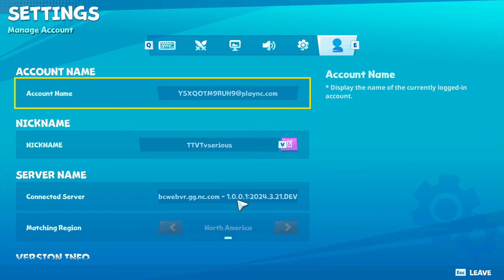Novo MOBA ROYALE! BATTLE CRUSH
Omnia vincit